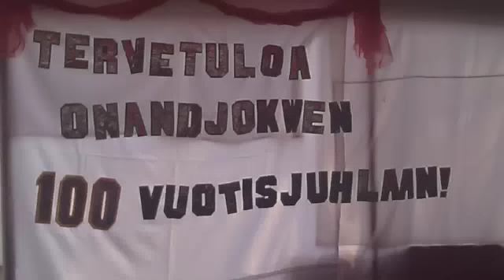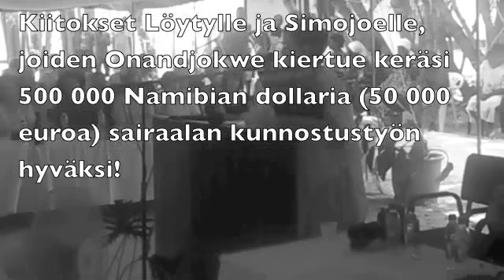Onandjokwe Hospital 100 years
Onandjokwe hospital 100 years celebration